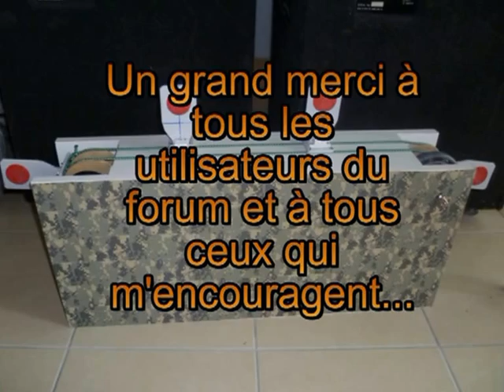Airsoft Stand de tir rotatif à cibles basculantes fait maison..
Voici une petite présentation de mon dernier stand de tir airsoft pour un entrainement sur cibles mobiles...fait avec un moteur de lève-vitre de voiture...bon film!!